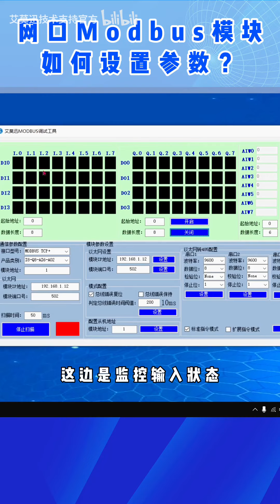How to set the network port Modbus parameters?